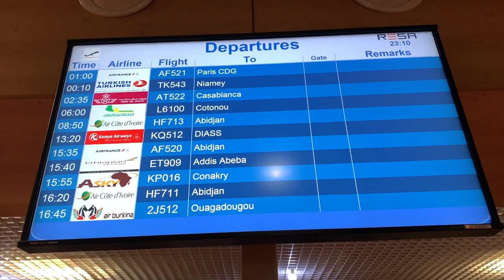Mali Bamako Airport / Mali Bamako Aéroport